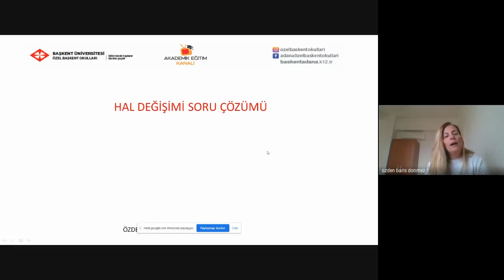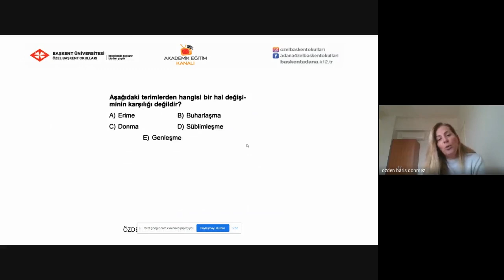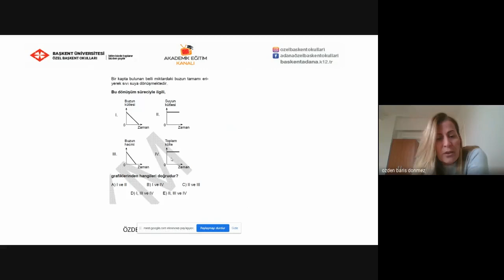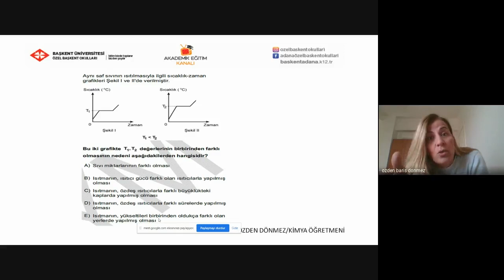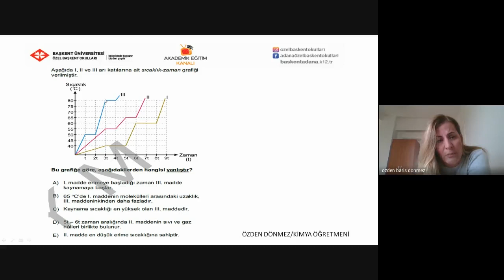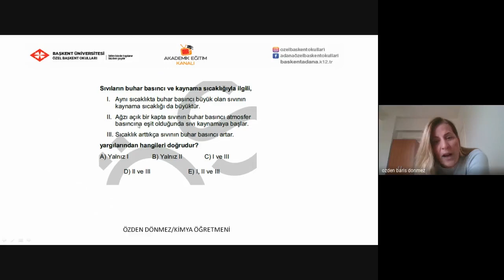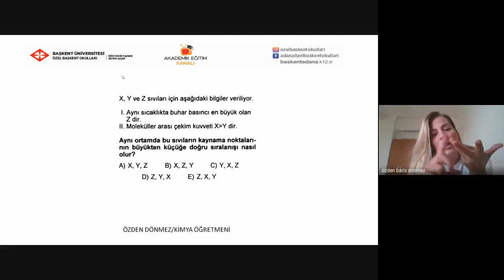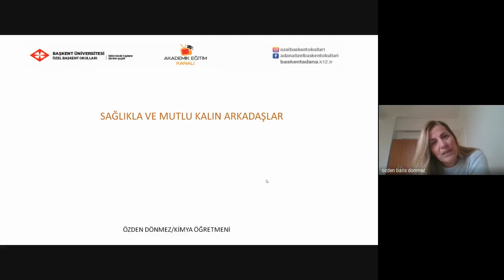12- Hal Değişim Grafikleri İle İlgili Soru Çözümü 1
Özel Başkent Okulları 9. Sınıf Kimya 12- Hal Değişim Grafikleri İle İlgili Soru Çözümü 1